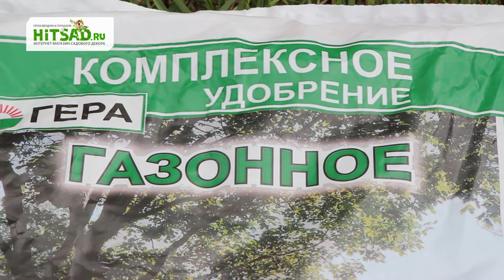Удобрение для газона | Hitsad.ru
Приветствуем вас, дорогие садоводы.
У вас на участке есть газон? То мы советуем вам в весенне-летний период, а лучше при первой всхожести, проводить подкормку  травы. Мы используем газонное удобрение фирмы Гера, в состав которого входит полный набор питательных веществ  для роста наземной части травы, укрепления корневой системы и улучшения декоративных свойств.
Достаточно 30 г на 1кв. м. участка, это приблизительно 1 ст.л. удобрения для кв. метра.
Следует равномерно разбросать  по поверхности, во избежание пятен на газоне. Далее обильно полейте почву.
Используйте удобрения, и ваш газон будет всегда густым и ярко зеленым.
Мы можем доставить заказ по Москве и Московской области курьерской доставкой, а также по всей России транспортной компанией. Для уточнения деталей звоните нам.

Узнайте интересные идеи садового декора, садовых фигур и интерьерной ковки